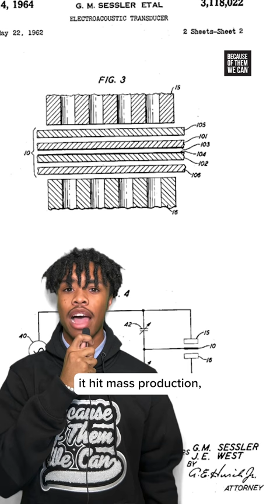Meet Dr. James E West, The Man Behind the Foil Electret Microphone | Because of Them We Can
Happy Day 10 of BlackHistoryMonth!✊🏾🖤 This month, we're proud to shine a light on the countless contributions of Black inventors that have significantly impacted our daily lives.

Today, we honor Dr. James E. West, whose invention of the foil electret microphone has profoundly shaped how we experience sound in our daily lives.